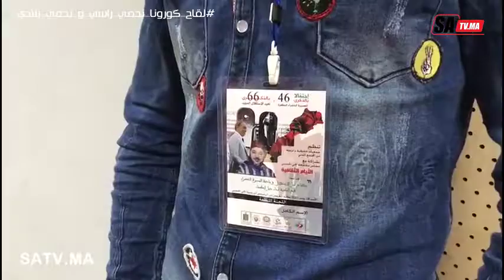فعاليات الأيام الثقافية بمناسبة ذكرى المسيرة و عيد الإستقلال بحضور سوزان أبيطان و زهور رحيحيل